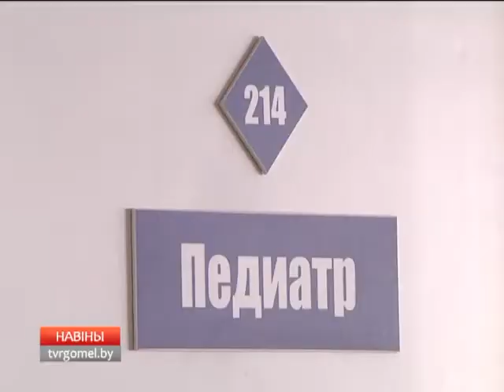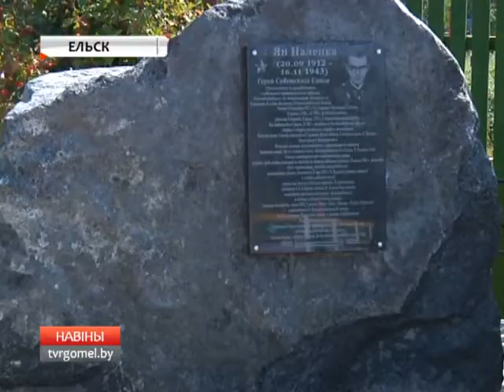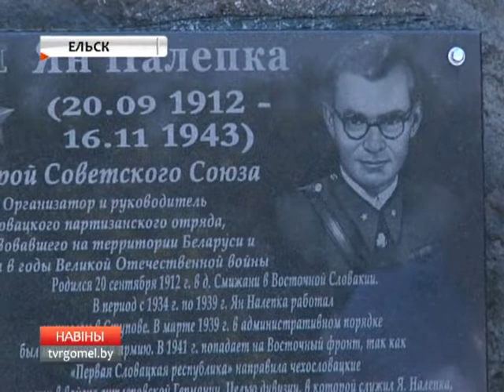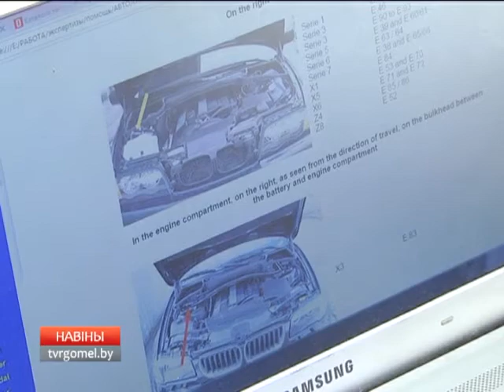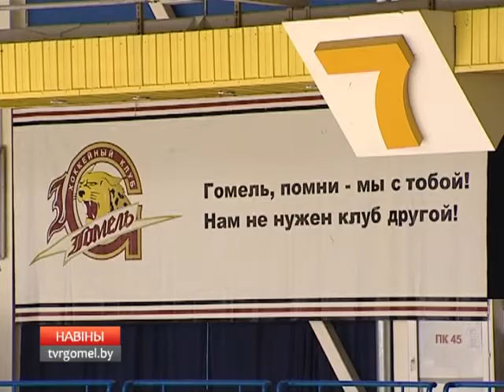06 08 2015 Новости региона 18 40